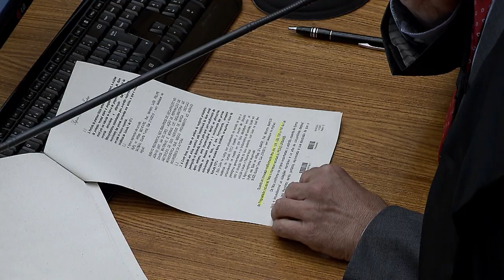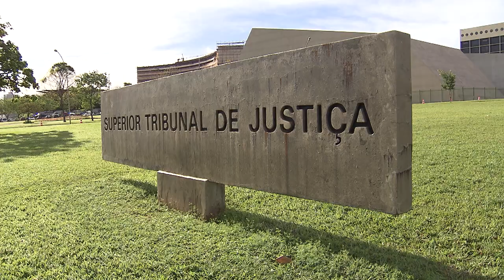Clique STJ - Estelionatário Preso (19/01/2018)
O Superior Tribunal de Justiça manteve a prisão de um suspeito de estelionato. Ele é acusado de ter pago mais de 43 mil reais em alimentos e bebidas com catão de crédito de outra pessoa em uma pousada em Trancoso, na Bahia.